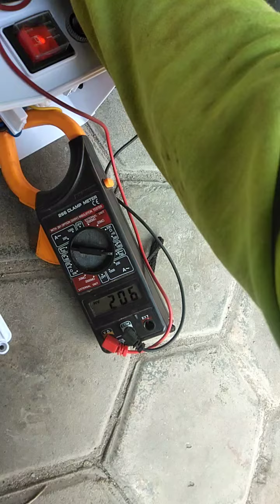Sonjack by wipro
JBS team jasa bor sumur, Ground.Pembumian
Pas. Penyalur Petir
Inst. Listrik, Inst. Air, Las Pagar Kanopi Rak Tandon air
Terima Kasih